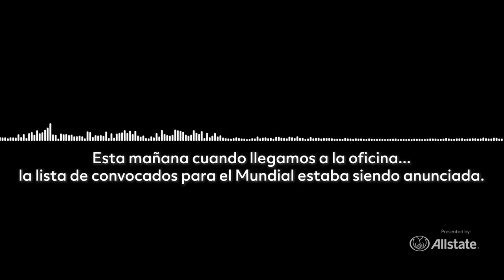Mexico's Next Star In Europe? - Jonathan Gonzalez | El Futuro: Ep 3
Jonathan González might not be in Russia with Mexico for the 2018 World Cup, but he could be headed to Europe soon for another reason. After a strong performance with Mexico's U21 team at the 2018 Toulon Tournament in France, the Monterrey Rayados midfielder is hoping to follow the footsteps of El Tri stars like Chucky Lozano & Hector Moreno and make a move to a European club like PSV or Ajax in the near future. While Jona will watch Mexico vs Germany from his home in California this year, he has his sights set helping El Tri win the 2019 Gold Cup and the Tokyo Olympics in 2020.

This is the final episode of a 3-part series we are producing with JUGOtv, presented by Allstate, an official sponsor of the Mexican National Team.

Also, thanks to Daryl & Taylor of the 'Total Soccer Show' for their podcast audio.

COPA90 US is North America’s voice in the global soccer conversation. We're here to share how football feels and passionately tell the stories no one else does, in our region and beyond. This is the soccer generation that we're building together.